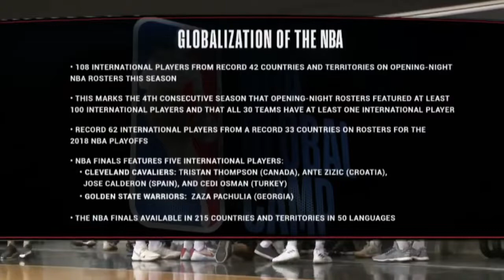Baby Bobcat Bottle Feeding at Big Cat Rescue